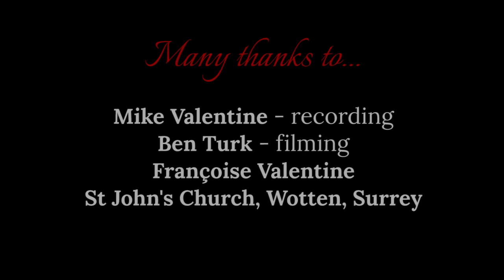John Thomas - Watching the Wheat // Amy Turk, Harp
Amy performing a famous arrangement of Welsh traditional tune Watching the Wheat, by John Thomas (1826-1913), a Welsh composer and harpist to Queen Victoria. This was filmed during a recording session with Mike Valentine at St John's Church, Wotten, Surrey, in the summer of 2013.